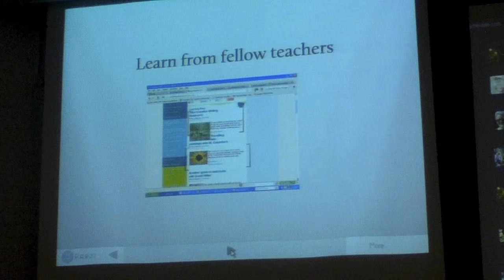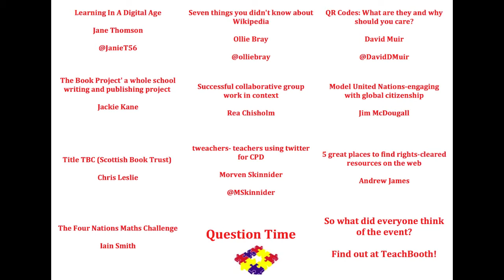Teachmeet Strathclyde - Chris Leslie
Chris Leslie(@ChrisLeslie2) from the Scottish Book Trust tells us about the free resources available on the Book Trust website.